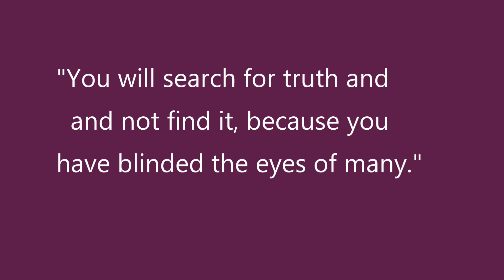An Urgent and Timely Word from the Lord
In this video, I give and urgent and timely Word from the Lord that He gave me while praying. While this Word is for a specific person, this is what He says to us all!